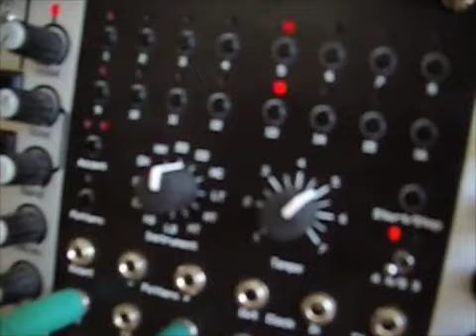Simmons SDSV and MFB SEQ-01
If you own a Simmons SDSV drumbrain and asking yourself what to do with some of the free module slots (if any), here's the idea how to fill it: Use a MFB SEQ-01 drum sequencer and create a stand-alone Simmons drum machine. This will be a really fun device!